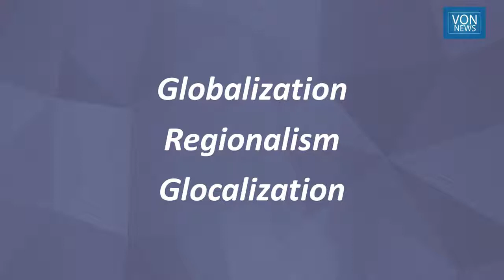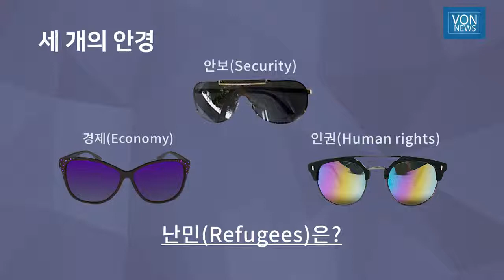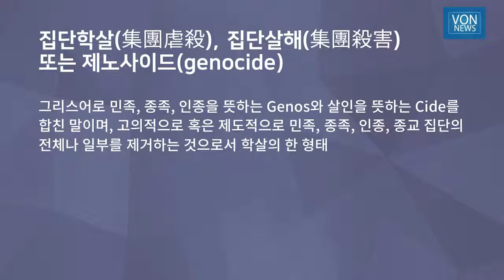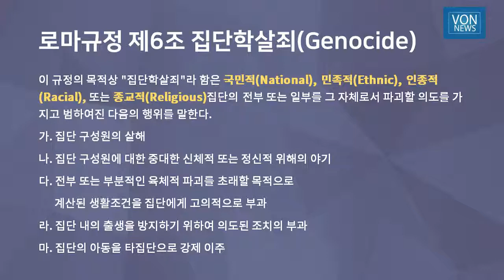[요약] 북한 대량 학살도 제노사이드다! _ 외교 옆걸음질, 까닭은? ③ / [전환기의 세계보기]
[전환기의 세계보기] 190423 “외교 옆걸음질, 까닭은?” ③
북한 대량 학살도 제노사이드다!

/ 김미영 전환기정의연구원장

190419 방송되었던 [전환기의 세계보기] 요약입니다.